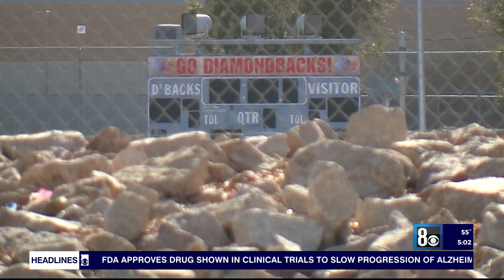Desert Oasis students share thoughts on student athlete's death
Ashari Hughes, 16, died after suffering a “medical emergency” during a flag football game at Desert Oasis High School.